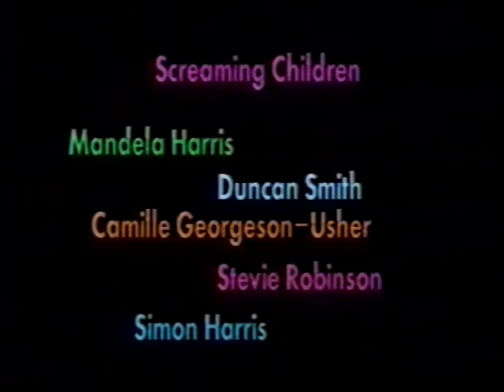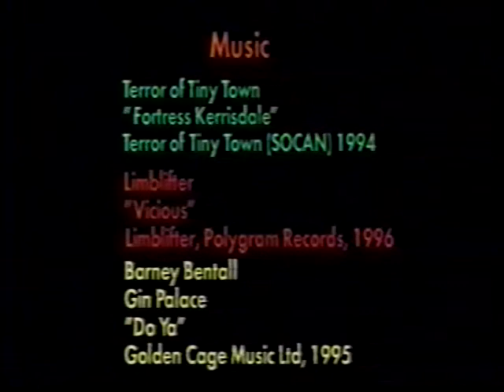Food For Thought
Produced at the Gulf Islands Film and Television School during the Youth Media Intensive Program (July 28 - Aug. 03, 1996) by Kari Gair, Adam Harris and Amy Rees.

Recent high school graduate contemplates his future while cleaning out the fridge.